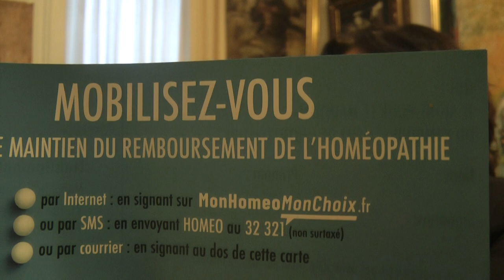Ménopause et homéopathie, est-ce vraiment efficace ?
Dr Evelyne Majer Julian est gynécologue, homéopathe et acupuncteur. Elle exerce à Paris, depuis... 1968 (!). Elle est l'auteur de "L'homéopathie pour bien vivre la ménopause"
Elle a animé l'atelier "Ménopause et homéopathie, ça mache !" à la première édition de Ménopausies en 2019 à Paris.
💡 Pour avoir des infos sur mon programme « Diminuer les symptômes de la ménopause grâce à la détox »

💡 Pour t’inscrire à ma newsletter que tu recevras tous les dimanches

Tu trouveras dans le groupe privé Facebook des oreilles attentives et des coeurs bienveillants, du soutien et de la solidarité… Parce qu’on n’est jamais aussi bien comprise que par celles qui vivent les mêmes choses que soi.

Qui suis-je ?
Je m'appelle Albena. En 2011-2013, je vivais les pires années de mon existence ☹️ :
prise de poids de 8kg en 2 mois, bouffées de chaleur et sueurs nocturnes incessantes, augmentation des seins (de bonnet B je suis passée à E), dépression, crises de panique, fatigue, insomnie, extrême irritabilité, baisse de la libido... J'étais au bout du rouleau. Jusqu'au jour où j'ai compris qu'il s'agissait des symptômes de la ménopause. Je me suis mise à étudier la physiologie des femmes, le système endocrinien et les hormones, la nutrition, les plantes, le sommeil, la méditation... Aujourd'hui, j'aide les femmes en préménopause et en ménopause à surmonter les symptômes chroniques de la ménopause.